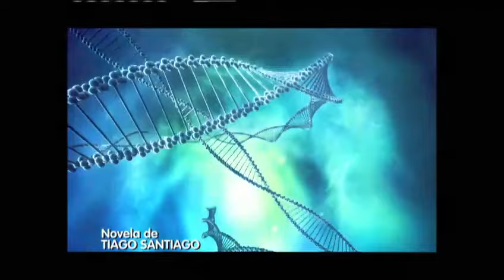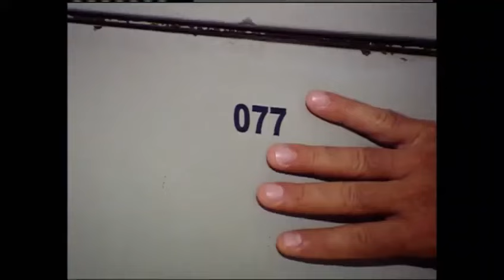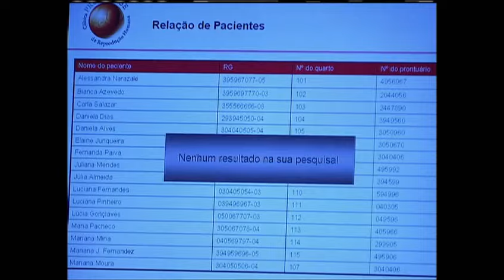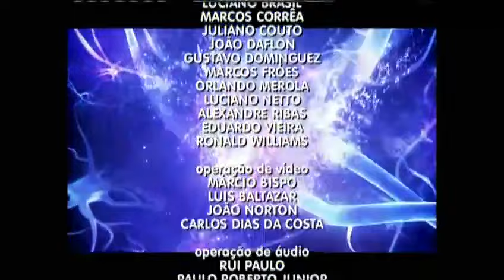Caminhos do Coração 1ª Temporada Completa - Capítulo 91